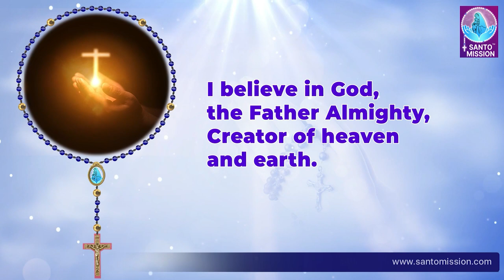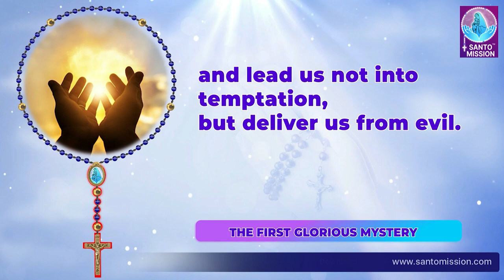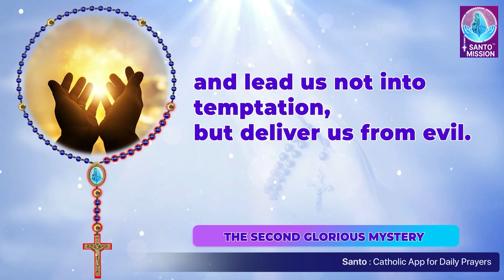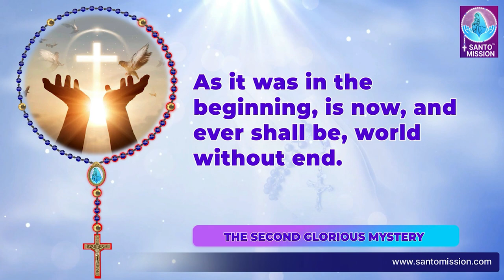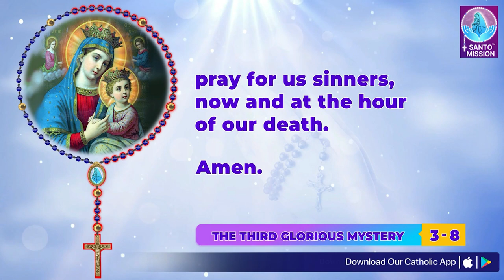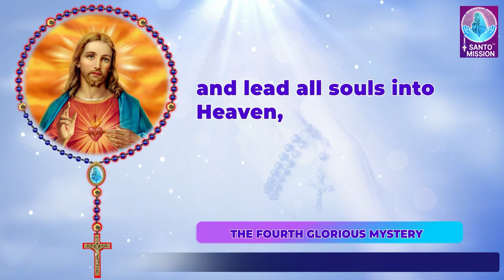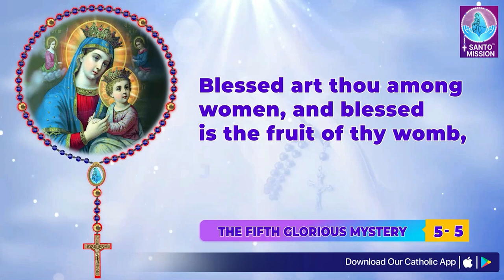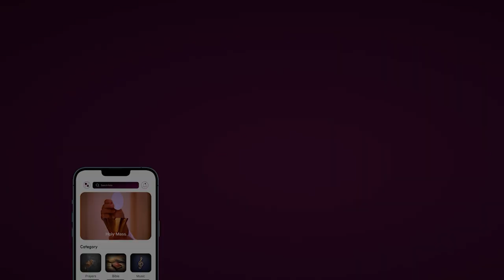Holy Rosary 🙏🏻 Sunday 🙏🏻September 15, 2024🙏🏻 Glorious Mysteries of the Holy Rosary 🙏🏻 English Rosary